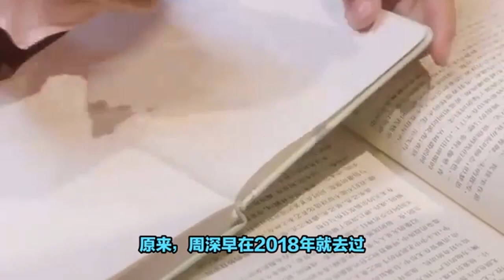周深，强迫一下自己就会不一样！Charlie Zhou Shen